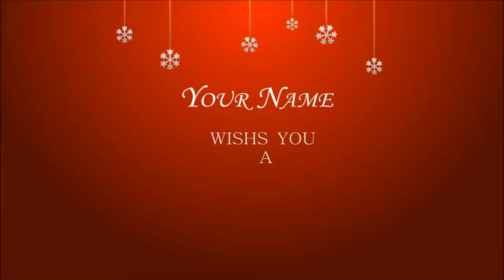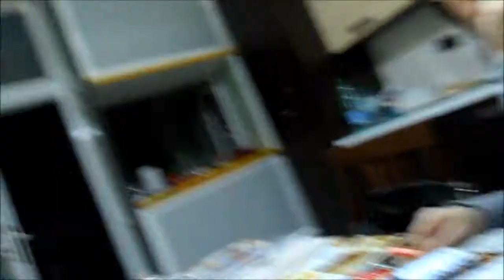Il peggio della community italiana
Giorno 440
03 Dic 2014